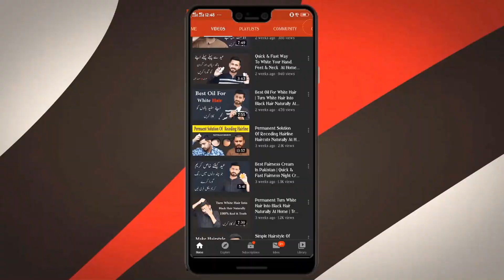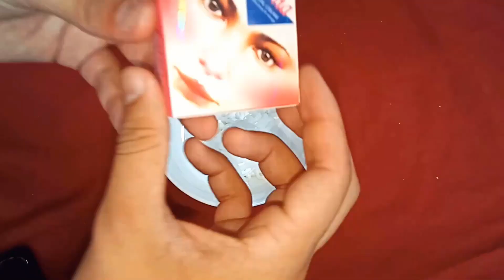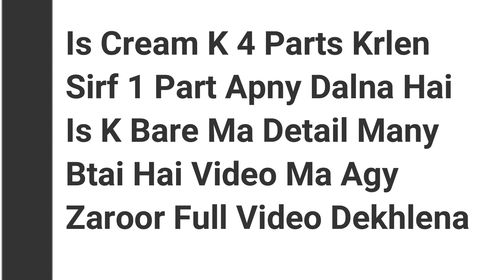🔥 100% Result Best Skin Whitening Cream For Winter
Buy Whitening Drop